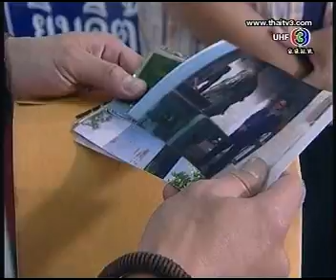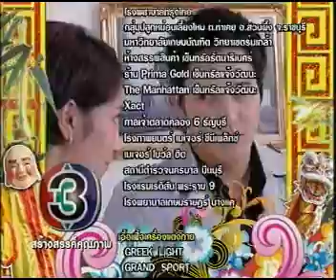สะใภ้เจ้าสัว Ep.16 (28/6/53)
ละคร : สะใภ้เจ้าสัว (Sapai Jao Sua)
ตอน : ตอนที่16
ออกอากาศ : วันจันทร์ที่ 28 มิ.ย. 2553 (28/6/2010)
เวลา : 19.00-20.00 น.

บทประพันธ์ : วัตตรา
บทโทรทัศน์ : ปัทม์
ผู้กำกับการแสดง : สิทธิวัชร์ ทับแป้น
ค่ายผู้จัด : บริษัท ทีวีซีน แอนด์ พิคเจอร์ จำกัด (TV Scene)
วันออกอากาศ : วันพฤหัสบดีที่ 3 มิ.ย. 53 - วันศุกร์ที่ 9 ก.ค. 53
จำนวนตอน : 25 ตอน
ช่อง : ช่อง3
เวลาออกอากาศ : ทุกวันจันทร์-ศุกร์
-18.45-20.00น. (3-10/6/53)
-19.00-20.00น. (11/6/53 เป็นต้นไป)
งดวันจันทร์ที่ 14/6/53 และ วันศุกร์ที่ 18/6/53

นำแสดงโดย :
-ร.ต.ท.ไตรวิช รับบทโดย ตุ้ย เกียรติกมล ล่าทา
-ฟ้าใส รับบทโดย เบนซ์ พรชิตา ณ สงขลา
-ไตรเทพ รับบทโดย กิ๊ฟท์ วรรธนะ กัมธรทิพย์
-เรืองริน รับบทโดย กระแต ศุภักษร ไชยมงคล
-ไตรภูมิ รับบทโดย กิก ดนัย จารุจินดา
-เจ้าสัวเทียน รับบทโดย อาต้อย เศรษฐา ศิระฉายา
-อาหลิว รับบทโดย จิ๊ก เนาวรัตน์ ยุกตะนันท์
-ไตรภพ รับบทโดย อาร์ต พลังธรรม กล่อมทองสุข
-วัลลภา รับบทโดย หนิง ปนิตา พัฒนาหิรัญ
-ไอ้ไม้ รับบทโดย อ๊อฟ ศุภณัฐ เฉลิมชัยเจริญกิจ
-อรณิชา รับบทโดย แอร์ กัณฑิลา ฟู่กลิ่น
-ดาวเรือง รับบทโดย อัญชิสา เลี่ยวไพโรจน์
-นายมิ่ง รับบทโดย อาโย่ง เชิญยิ้ม

Playlist ละคร สะใภ้เจ้าสัว (2010)